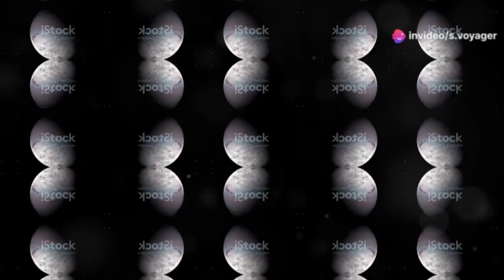What We Discovered in Neptune’s First Real Images Is Absolutely TERRIFYING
What We Discovered in Neptune’s First Real Images Is Absolutely TERRIFYINY

The first real images of Neptune captured by NASA have revealed astonishing and frightening details about the planet’s atmosphere. The stunning visuals unveiled previously unknown features of Neptune’s massive storms and icy clouds. Scientists were shocked by the complexity and size of the planet’s violent weather systems. These findings not only add to our understanding of Neptune but also raise questions about the deeper mysteries of the solar system. As we learn more, we realize there is still so much we don’t know about the distant ice giant.